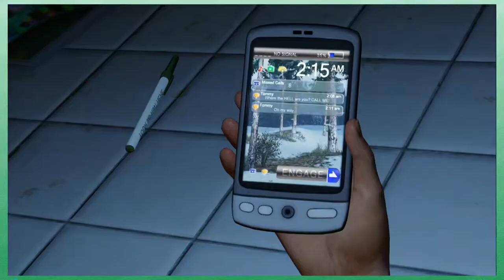Last of Us: Part 1 - Clueless of Zombies - Happy Accidents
► Interested in this game? Click here!